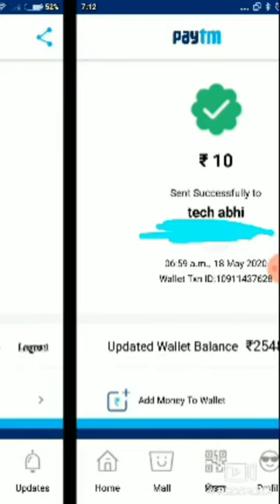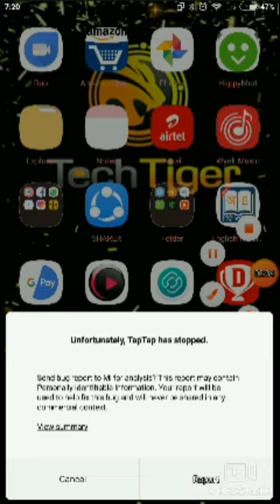Tap Tap mod apk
/RS_dPVK8nWtMagbjQo8bfA

Tap tap 10rs
tap tap

टप टप

Search Results

Web results

Download TapTap mobile client | TapTap Discover Superb Games

TapTap is a mobile game sharing community that recommends high quality mobile games. Community driven reviews and discussions ...

香肠派对

反馈| 公告

广告投放

Download Tap mobile client | Tap Discover Superb Games

Tap is a mobile game sharing community that recommends high quality mobile games. Community driven reviews and discussions let ...

Apps

4.3

(892)

Free

Tap Tap: Sơn Tùng M-TP

4.7

(5K)

Free

Tap Tap Music-Pop Songs

4.5

(129K)

Free

More apps

Web results

Tap | Discover Superb Games

Tap is a mobile game community that recommends high quality mobile games. Real time sync with global app market game charts.

TapTap 2.4.0 for Android - Download

Download the latest version of TapTap for Android. A Chinese market with popular Asian games. If you live in an Asian country and are  ...

Rating

4.5

 (103)

Price

Free

Platforms

Android

download taptap free (android)

Keep TapTap updated with the Uptodown APP. About this version. Package Name: com. taptap. Op. System: Android.

4.5

 (103) · Free · Android · Utilities/Tools

Web results

Taptap.gg

Tap Tap

OVERVIEW

GAMES

Description

Description

Tap Tap or Tap Tap Revenge was a series of rhythm games by Tapulous available for the iOS of which several versions, both purchasable and free, have been produced. The goal of the game is to tap each of the colored balls when they reach a line at the bottom of the screen.Wikipedia

Genre: Music video game

Designers: Jonatan Söderström, Louie Mantia, Kevin Coulton, Tino Bedi

Developers: Tapulous, Disney Interactive Studios

Games

Tap Tap Revenge Tour

2012

Tap Tap Muppets

2011

Tap Tap Glee

2011

Tap Tap Revenge 4

2010

Katy Perry Revenge

2010

Nickelback Revenge

2010

Tap Tap Radiation

2010

View all

More about Tap Tap

Web results

TapTap APK for Android - Download

12-Feb-2020 · TapTap is an app that lets you download and play games in other languages. If english is not your mother language, ...

Rating

9/10

 (576)

Price

Free

Platforms

Android

Download TapTap APK for Android - free - latest version

Download TapTap for Android now from Softonic: 100% safe and virus free. More than 20497 downloads this month. Download TapTap ...

Videos

4:37

Tap Tap APP Download Link || tap tap app kaise download kare || tap tap app ...

YouTube · The Help Tube

5:10

tap tap app fortnite / tap tap app kaise download kare / how to download tap ...

5:54

TapTap App Trick || TapTap App Unlimited Trick || ₹1000+1000 || Rawat Technical

YouTube · Rawat Technical

1 month ago

2:48

Tap Tap Revenge for Android

YouTube · Android Central

What is Tap Tap?

What is Tap Tap App?

How do you play Tap Tap?

Is TapTap app safe?

Feedback

TapTap

Founders: X.D. Network Inc., Huang Yimeng, Huang Xiwei, …

Founded: 2016

tap tap pubg

tap tap apk download apkpure

tap tap apk softonic

tap tap call of duty

tap tap ios

tap tap korean

tap tap old version

is tap tap safe

Page Navigation

More results

Footer links